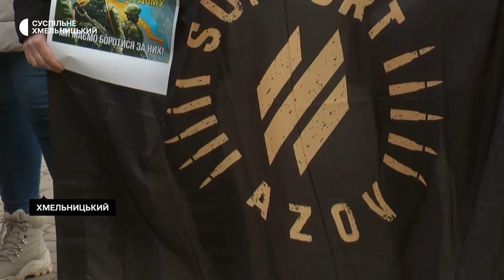У Хмельницькому відбулася акція "Поверніть Героїв додому"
Хмельничани з прапорами та плакатами в руках вийшли на щотижневу акцію "Поверніть Героїв додому". Підтримати українських військовополонених та їх родини містяни виходять понад пів року.